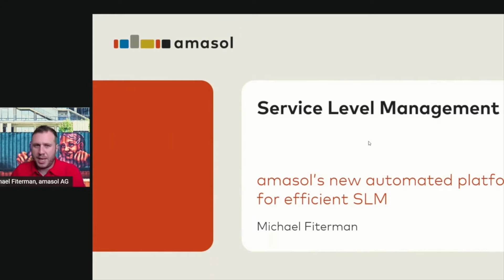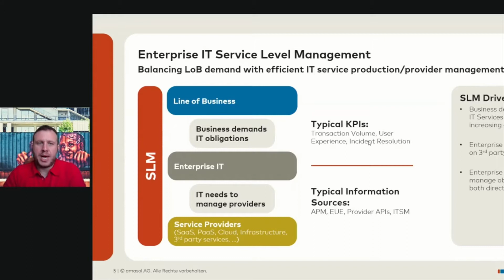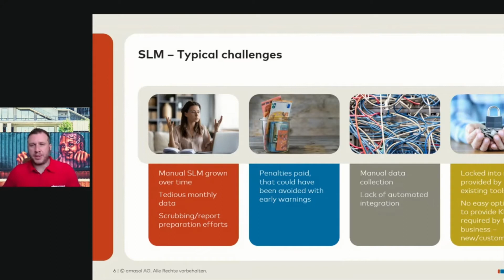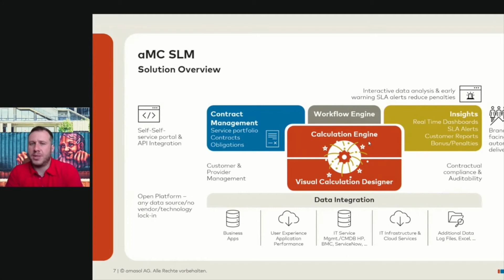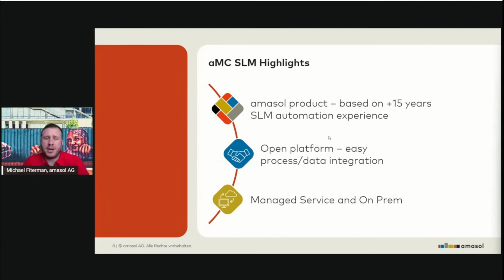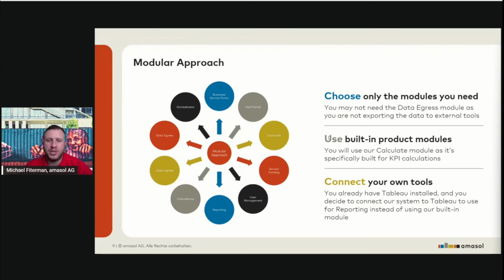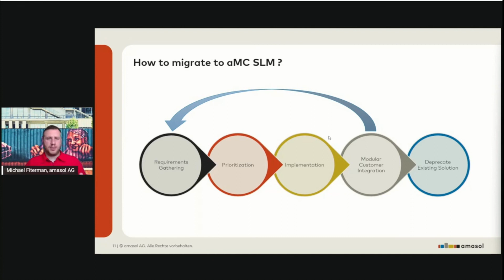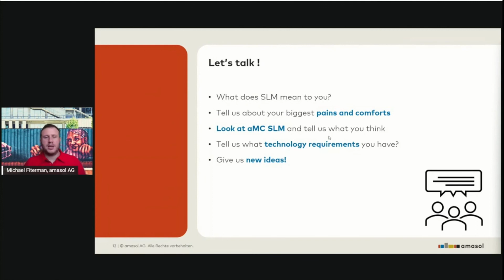BizOpsForum2022: Service Level Management 2.0 -amasol´s new automated platform for efficient SLM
Michael Fiterman, TBM Consultant, amasol AG

amasol's mission with amc SLM is to provide its existing customers and (in the future) new customers with a stable, reliable and flexible tool for Service Level Management. This will be a modern, automated SLM solution that will remain flexible and customizable, while also allowing our customers to tightly integrate it with existing tools to act as a data consumer for calculations and analytics or as a data provider for existing tools, such as visualization products; and that will serve the business and technical users alike. As we’re gradually adding modules to the product, we are evaluating our customers’ needs at every point down the road and expect amc SLM to be a one-stop shop for SLM.